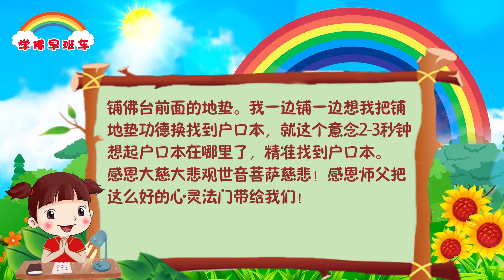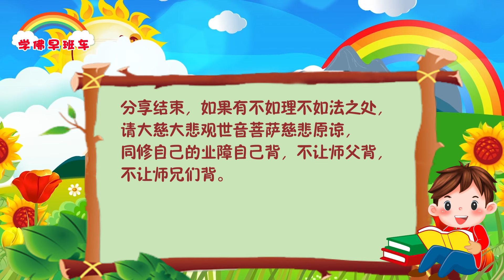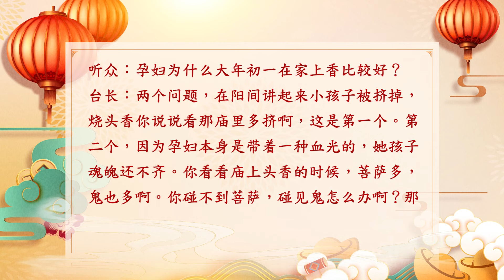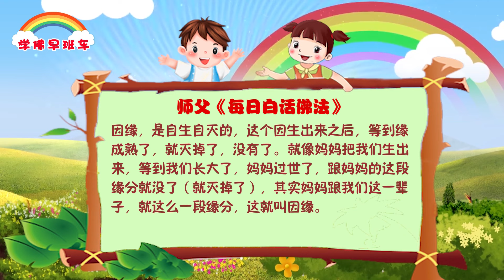学佛早班车视频 第989期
我们在人间经常讲一句话叫“无所谓”，今天把它上升到佛法的理论来讲解，“无所谓”就是驱烦恼，如果你对任何事情都不追求了，无所谓了，你的烦恼就没有了。要看破一切，如果看不破，放不下，就是有所谓。这世上的一切都是因缘和合而成，人活在世上就是个因缘。

---《白话佛法》 第一册  38、烦恼到来后——无所谓

1.
“五大法宝”助力先生免去手术之苦

我是2011年接触到心灵法门，2012年开始正式修起，自从修行心灵法门后，家里一直都平安吉祥，真的非常感恩观世音菩萨和师父的慈悲护佑。下面我来分享一下我先生免动手术的灵验案例：我家先生原本要动前列腺增生和尿结石的手术，我通过许愿、放生、念经、转功德使先生免去动手术的皮肉之苦。

2022年10月初，先生去医院检查前列腺的疾病，当时做了各项检查后，医生说先生的前列腺增生已经很严重，而且还有尿结石，必须要马上住院动手术，医生也立即开好了住院单，由于先生公司里的事情没有处理好，他没有立即住院。大约快到10月底的时候，先生准备从公司回来去医院动手术，这家医院是先生公司的老板帮先生联系的。先生从公司回来的前一天，我和师兄商量了一下，师兄建议我马上许愿，一定要愿力大于业力。我听了师兄的建议后，马上跪在菩萨面前许愿，给先生放生5000条鱼、69张经文组合小房子，会在2023年5月31日那天送完，放生完成，转了一些功德，假如先生能免去动手术，以先生的案例现身说法写分享稿分享，让更多的人相信佛法。次日先生一瘸一拐地从公司回来了，原来他的脚受伤了，先生说他的脚也没有碰着过，就无缘无故地痛起来了。原本预约好第二天去医院做检查后就准备住院，可是先生因为脚痛的原因，就在家休息了一个星期。到了11月初，先生独自去医院做检查准备住院，做完检查后，医生告诉先生不用住院动手术了，说症状不严重，配点药吃就可以了。先生回家后，休息了几天，又去了好几家医院做检查，检查的结果都一样，不用手术了，而且尿结石也没了。真的太感恩大慈大悲观世音菩萨慈悲保佑！

2.
感恩伟大的佛祖！感恩大慈大悲救苦救难观世音菩萨！感恩恩师！

代师兄分享法喜事情：前几天师兄家里小孩突发急性阑尾炎，晚上10点才手术，师兄给助念大悲咒，手术很顺利。小孩正逢“三六九”，手术后伤口痛，无胃口，师兄给小孩放生、许愿、念经，许愿给小孩要经者21张小房子，放生1200条鱼。师兄手里没有自存的小房子，在医院里也念不出来，感恩师兄助缘21张小房子。烧完21张小房子，梦到要经者需要69张。师兄继续许愿给要经者再念48张，再加上师兄放生甲鱼、黑鱼、鲫鱼一共超过2000条，小孩不到一周就顺利康复出院，感恩心灵法门灵验无比！师兄们，一定不能懈怠，否则家人业力爆发很难挡灾。一定努力精进，好好学佛念经、忏悔、还债。随缘消旧业，莫要造新业，世间一切不可得，多积累回天的资粮和功德！

3.
感恩大慈大悲观世音菩萨！今天我分享一下我最近的灵验事件，哪怕是一个小小的事情。

前一段时间听录音，师父开示说，如果反光的佛台印在地板上，你脚踩着你就有业障了。要铺块红地毯。我一看我家佛台，虽然菩萨像没有反光到地板上，但是供的富贵竹有反光到地上了，这样走过的时候就会踩着富贵竹倒影，我心有芥蒂，也买了地垫铺上。

我家孩子明年高考需要户口本，高考报名，在中国高考是多么地重要，记性差找了半天都没找到，急得不得了，我就想不找了，先铺佛台前面的地垫。我一边铺一边想我把铺地垫功德换找到户口本，就这个意念2-3秒钟想起户口本在哪里了，精准找到户口本。感恩大慈大悲观世音菩萨慈悲！感恩师父把这么好的心灵法门带给我们！

4.
师兄们大家好！

我因为股骨颈骨折打了三根钢钉，因为有一根钢钉太长了，磨着上面的骨头了，需要把那根钢钉取出来要手术而住院，9日做手术。感恩佛缘让我遇到这么好的心灵法门，遇到这么多好师兄。手术时，师兄们不仅慈悲地为我助念，而且还慷慨解囊为我放生。在观世音菩萨的加持下，因此我的手术非常成功，非常顺利！感恩菩萨妈妈！感恩师父！感恩生命中的一切缘分！

另外我再分享一下，动手术前主治医生看了片子说；股骨颈骨折很难长好，很容易坏死，他做那么多手术只有两个没有坏死，我就是其中一个，他说太不可思议了！我就告诉主治医生说：“我信观世音菩萨，是菩萨保佑我的！”

我们今天能遇到这么好的心灵法门，一定要好好珍惜！一门精进学佛念经，弘法度众！我会好好修心学佛，报佛恩！

新年师父开示集锦

【春节上头香】

为何孕妇年初一在家上香较好（2014年2月2日《玄艺问答》）
听众：孕妇为什么大年初一在家上香比较好？
台长：两个问题，在阳间讲起来小孩子被挤掉，烧头香你说说看那庙里多挤啊，这是第一个。第二个，因为孕妇本身是带着一种血光的，她孩子魂魄还不齐。你看看庙上头香的时候，菩萨多，鬼也多啊。你碰不到菩萨，碰见鬼怎么办啊？那小孩子跑了，流产的太多了。

因缘，是自生自灭的，这个因生出来之后，等到缘成熟了，就灭掉了，没有了。就像妈妈把我们生出来，等到我们长大了，妈妈过世了，跟妈妈的这段缘分就没了（就灭掉了），其实妈妈跟我们这一辈子，就这么一段缘分，这就叫因缘。